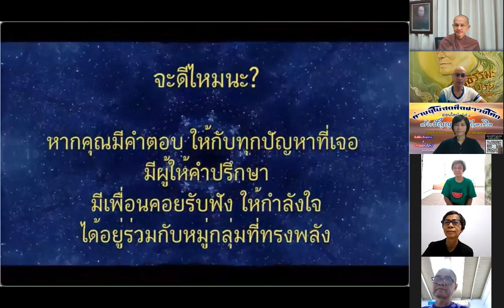650323 คบหมู่มิตรดี พาให้มีหิริโอตตัปปะ ย่อยธรรมะค่ายอุโบสถศีลออนไลน์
650323  คบหมู่มิตรดี พาให้มีหิริโอตตัปปะ ย่อยธรรมะค่ายอุโบสถศีลออนไลน์